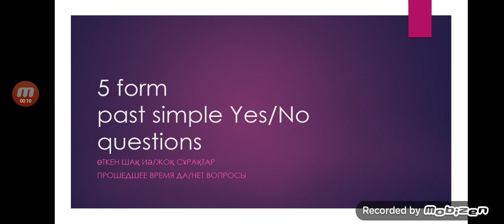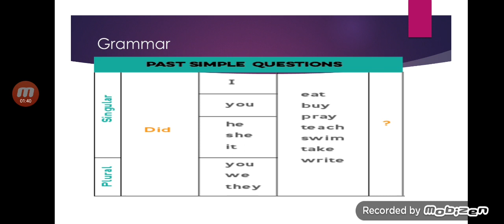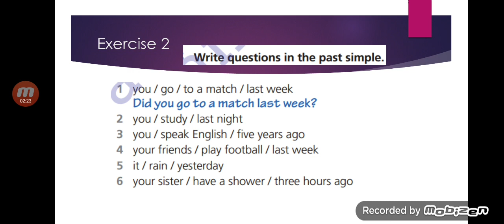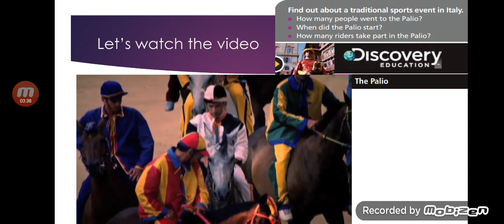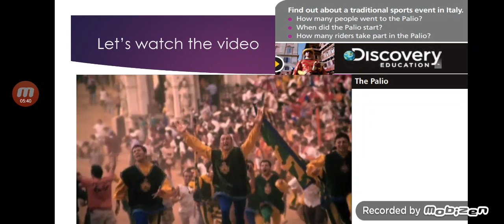5 form. Past simple questions